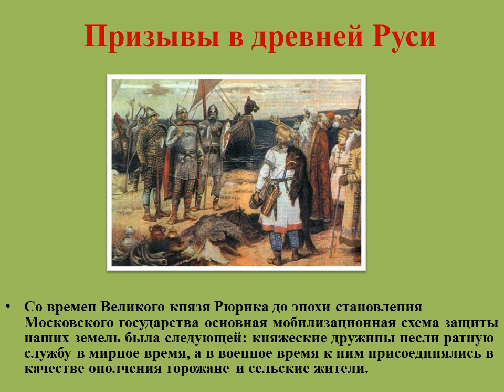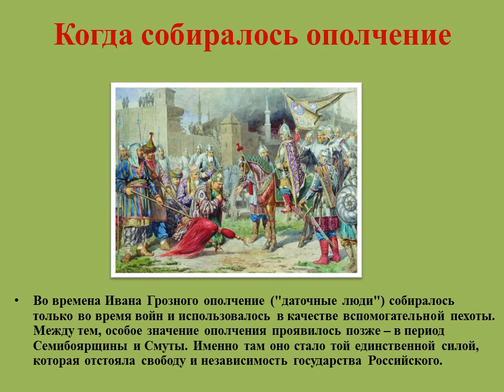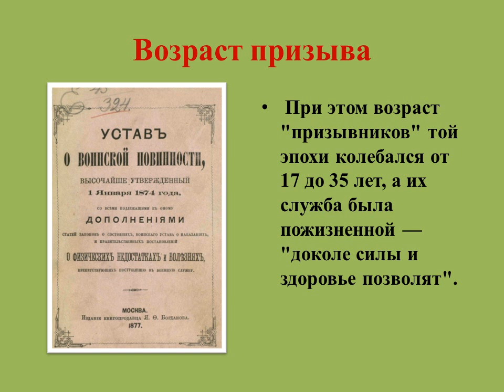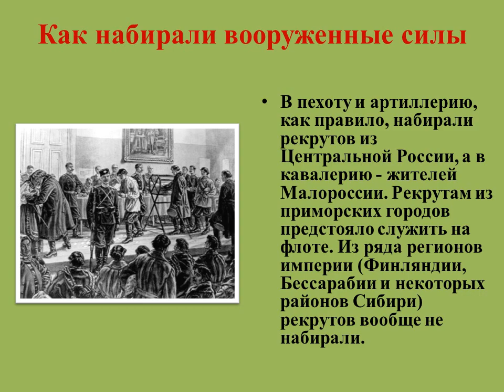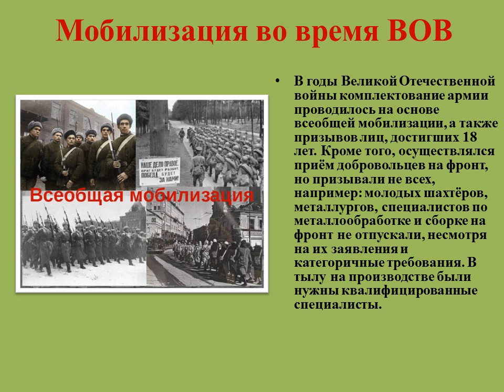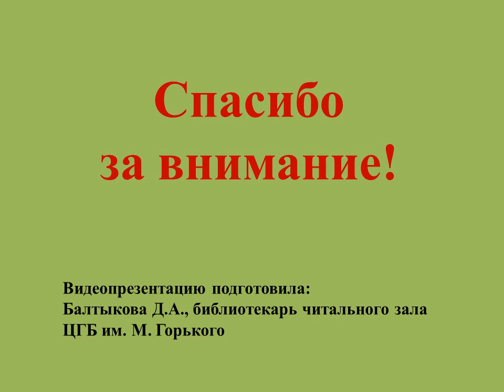История призывов в армию